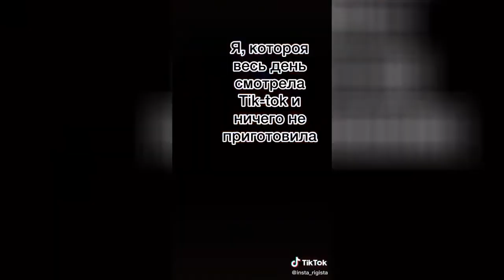BEST COUB | TOP Most Liked TikToks! | Funny TikTok Compilation #6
Video taken from open sources. None of the participants in the video were harmed.